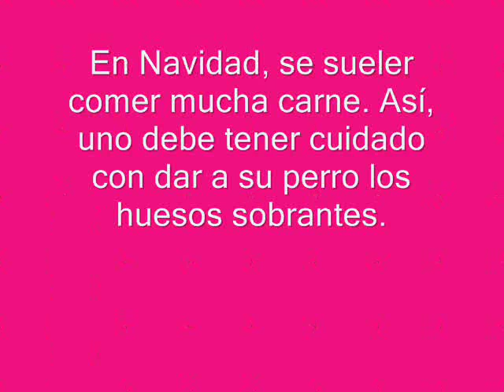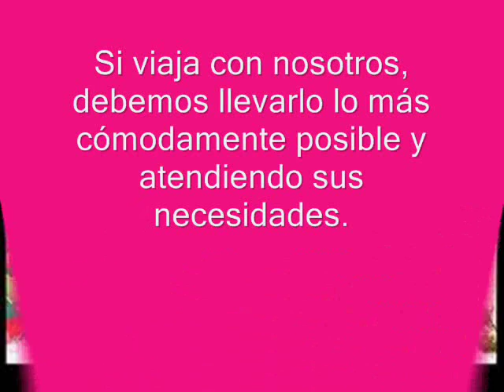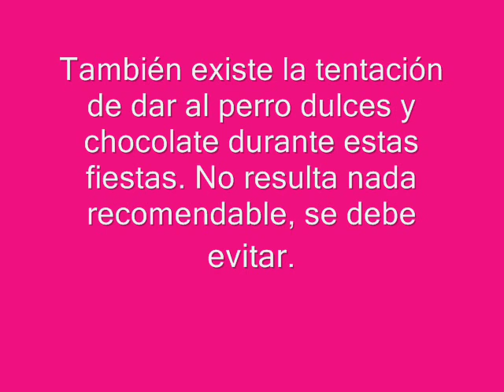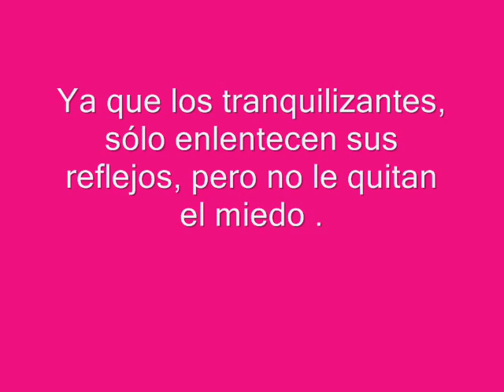los perros y la navidad.